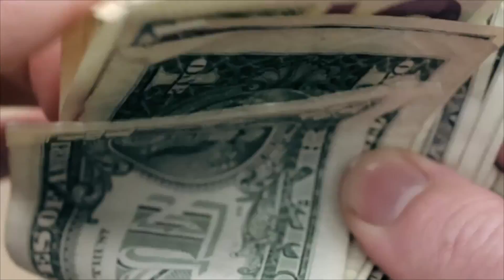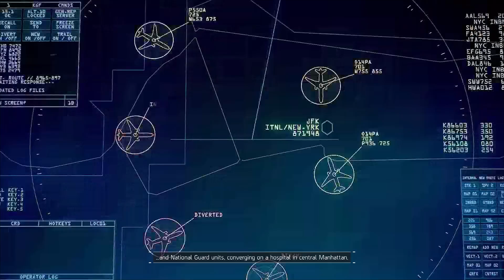The Division Part 1 Welcome Agent!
The Division -
Welcome to New York with a city width quarantine of a man made virus infection! The secret Agentcy of the Division has been activated!
Fill the comments!

(secondery streaming!)

My PC Spec:
CPU:AMD FX 8950
GPU:AMD R9 290
Moderboard: ASUS ROG Crosshair V formula-Z
Drives: Samsung EVO/PRO
Chassi: Corsair Carbide SPEC-03
Screen: EIZO-1080p-60Hz + AOC-60Hz
PSU: CORSAIR 850W 80+ Gold-plated
Mic: Blu Yeti Black
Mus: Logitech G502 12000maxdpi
Headsett: Philips Headset
WebCam: Pro logitech 1080p 60fps!